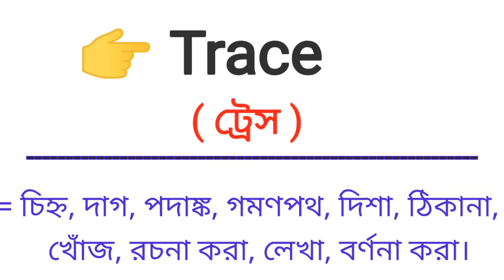Trace Meaning in Bengali || Trace শব্দের বাংলা অর্থ কি || Bengali Meaning Of Trace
এই ভিডিওতে trace শব্দের বাংলা অর্থ নিয়ে আলোচনা করা হয়েছে।

trace শব্দের বাংলা অর্থ কি?